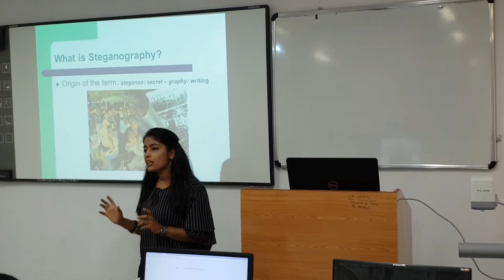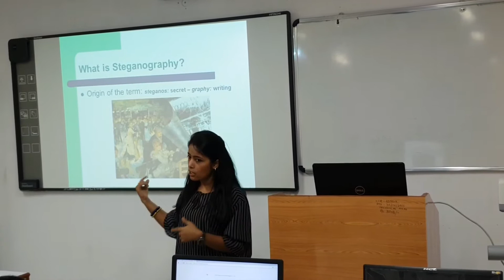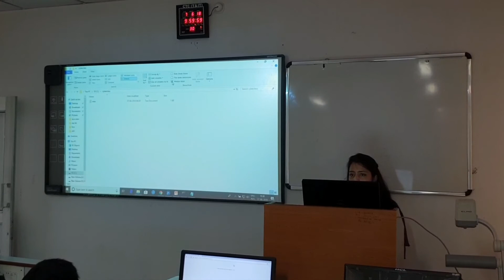Steganography over text